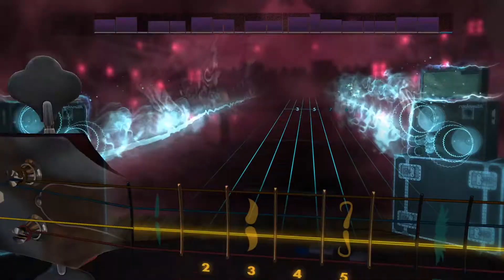Superbeast - Rob Zombie Bass 99%